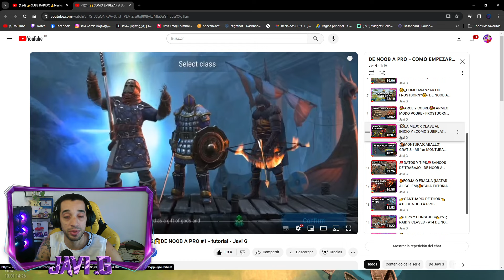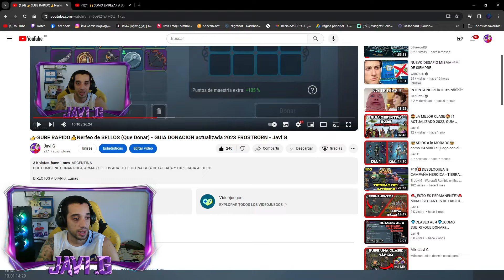🏹LA MEJOR CLASE AL INICIO Y ¿COMO SUBIRLA? clases exclusivas y al 5 GUIA 2024 FROSTBORN #5 - Javi G